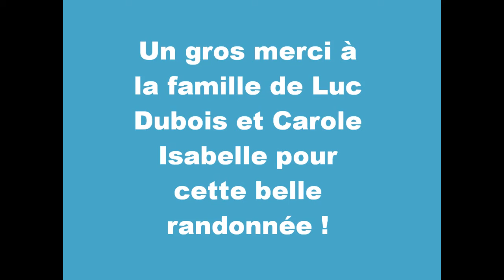photo souvenir randonnée Carole et Luc 1